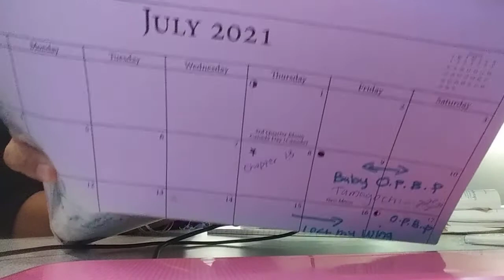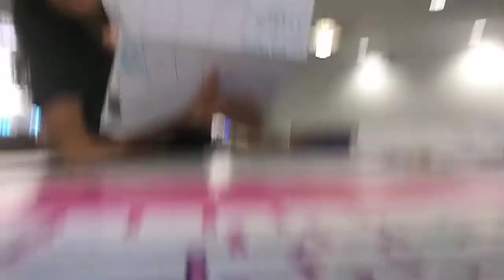July 29, 2021